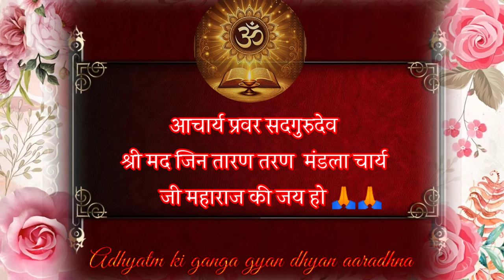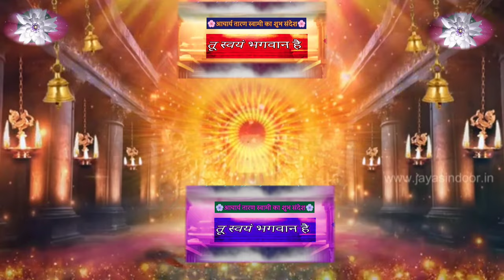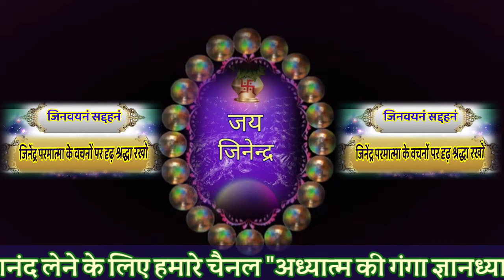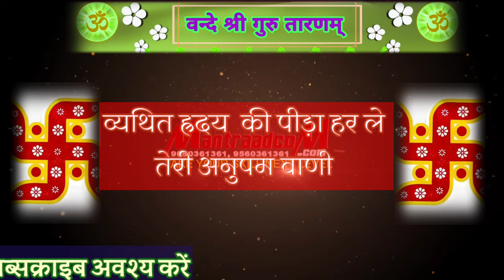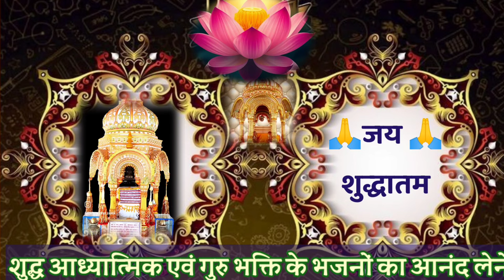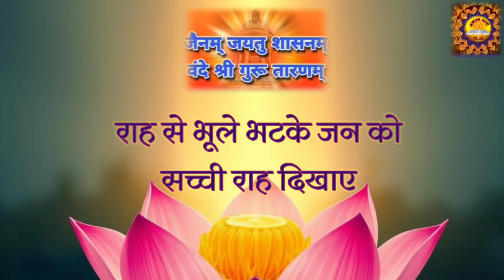गुरुवर तेरी वाणी अमृत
Guru Bhakti Guru Bhajan

17 शक्तियां तारण-तरण स्वामी जी द्वारा कही हुई उपादान शक्ति अवश्य सुने